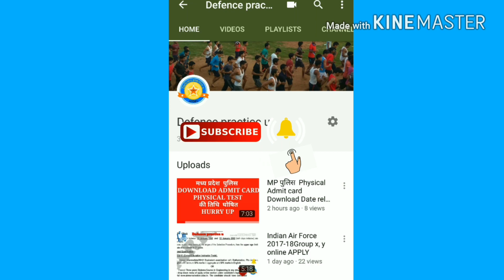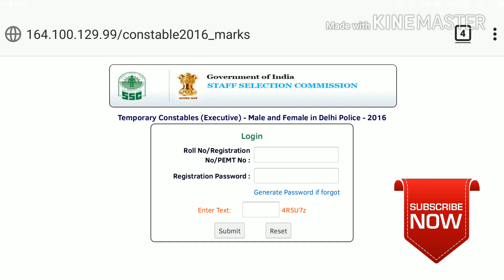Ssc Delhi POLICE 2017 Exam Result आ गया है जल्दी से चेक करे आप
Ssc.nic.in
 RESULT आ गया है जल्दी से देखे सभी लोग online
Facebook.com